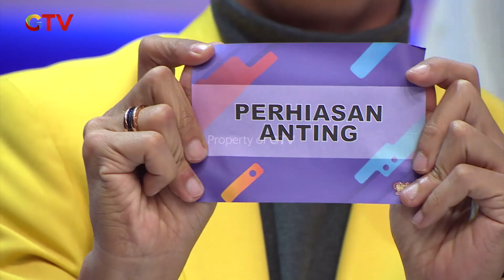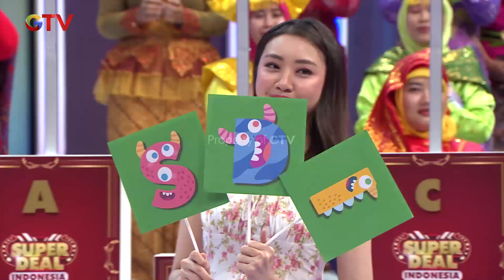Bu Usna Senang Banget Disuruh Test Naik Motor | Super Deal Indonesia